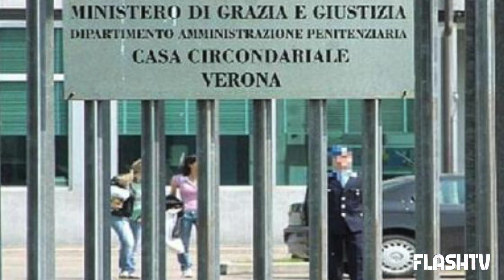ULTIM'ORA, FILIPPO TURETTA NON MANGIA: GRANDE PREOCCUPAZIONE IN CARCERE. CHIEDE SOLO ACQUA